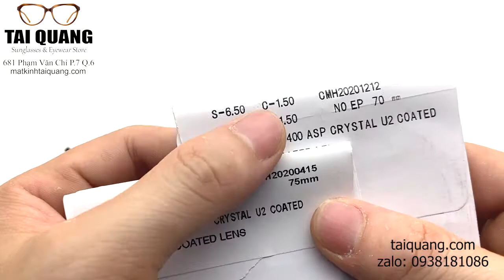chào mừng gọng seeson hanoi đến CH mắt kính Tái Quang + ráp tròng siêu mỏng cho KH cận loạn cao